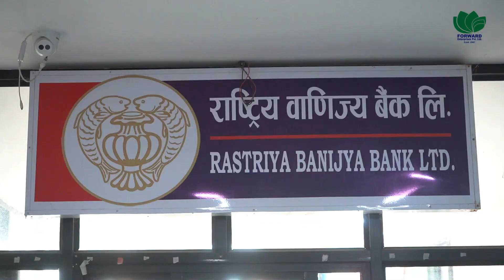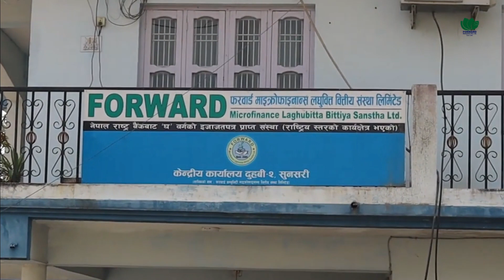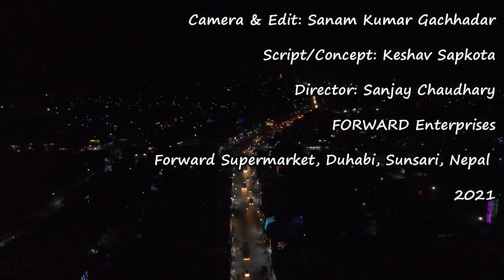Duhabi ko shan Hamro Man: Forward Supermarket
Forward Supermarket is the first modern supermarket in Duhabi. In supermarkets with accelerators, elevators and AC facilities, customers can buy more than 15,000 items at a reasonable price from one roof.